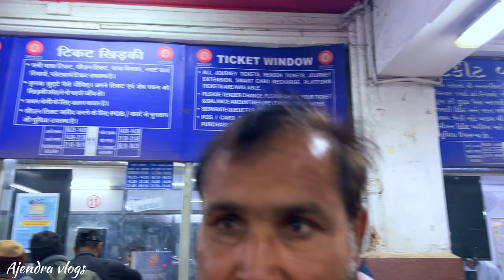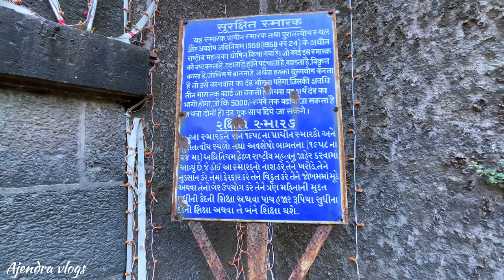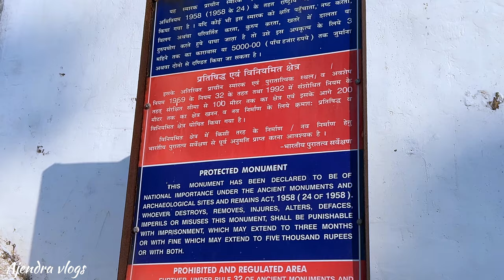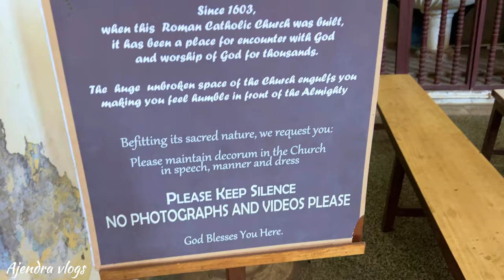Diu and Daman Best place| Daman tourist place 2024| Jampore Beach | Ajendra vlogs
इस वीडियो में आपने देखा Daman का प्रसिद्ध जम्पोर बीच जो कि काफी प्रसिद्ध बीच है, Daman एक केंद्र शासित प्रदेश है तथा इसकी सीमा गुजरात से लगती है, पास का रेलवे स्टेशन गुजरात का वापी है और हवाई अड्डा सूरत है, दमन सूरत तथा मुंबई के बीच में स्थित है सूरत से दमन 120 किलोमीटर तथा मुंबई से 170 किलोमीटर है, यहां पर खूबसूरत बीच और बहुत से रिसोर्ट है, ज्यादातर यहां गुजरात के लोग छुट्टियां मनाने आते हैं, क्योंकि यहां पर पहले पुर्तगाली शासन था और गोवा में भी इसलिए  दमन मैं आपको गोवा की झलक देखने को मिलती है यहां की पुरानी इमारतें यहां के बीच और यहां का वातावरण काफी हद तक गोवा जैसा है, आशा करता हु आपको यह वीडियो पसंद आएगा, अगर आपको यह वीडियो पसंद आये तो इसे like Share और चैनल को Subscribe करना न भूले, आप अपना सुझाव Comment करके दे!

                                                                         धन्यवाद.
Daman is a city in the Union Territory of Dadra and Nagar Haveli and Daman and Diu in India. The Beautiful and Nice city of Daman is known as Mini Goa and is a great place among tourists and an amazing place of Tourism in India due to its amazing Beaches and Monuments. Some of the best Tourist places of Daman are Jampore Beach, Devka Beach, St. Jerome Fort and Moti Daman Fort. Apart from these places there are many other good attractions to see in Daman City for travellers such as Lighthouse, Bom Jesus Church, Dominican Monastery and Jetty Garden. If you have time you can also Travel to Somnath Mahadev Temple, Mirasol Lake Garden, Moti Daman and Nani Daman during your Daman Trip. There are also many Shopping Markets, Parks, Monuments, Food Shops, Malls and other Entertainment Places that you can travel to and explore. Daman also has a strong Portuguese influence.